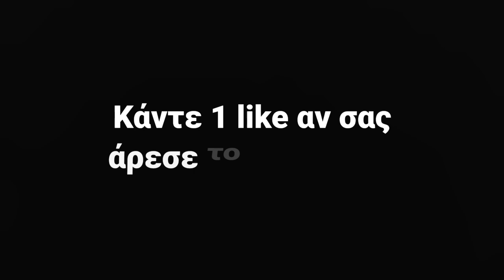Η πιο τραγανή & εύκολη Κοτόπιτα | Kotopita | - The Best Chicken Pie Ever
Μία συνταγή για κοτόπιτα με πολύχρωμες πιπεριές και μυρωδικά που θα σας ξετρελάνει.